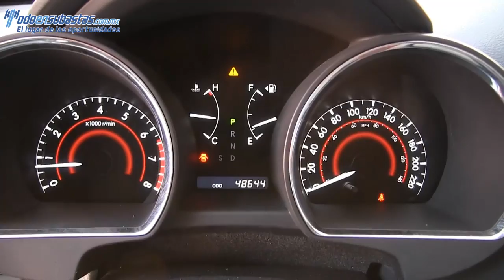033005 Toyota / Highlander / 2010